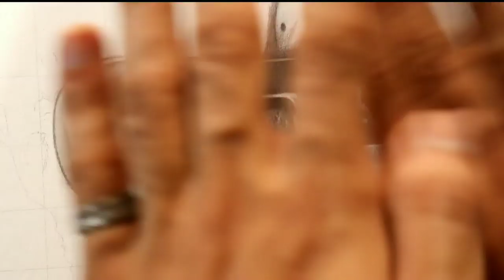How I Shoot My Drawing videos ? 😀 Sourav Joshi arts